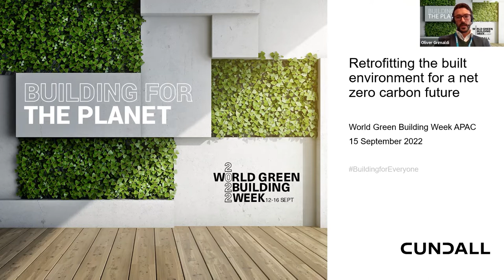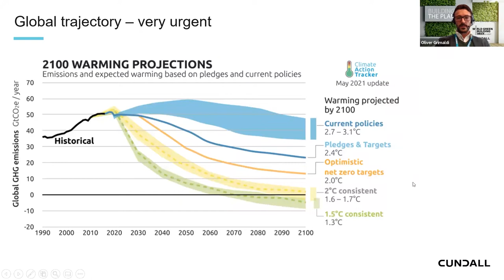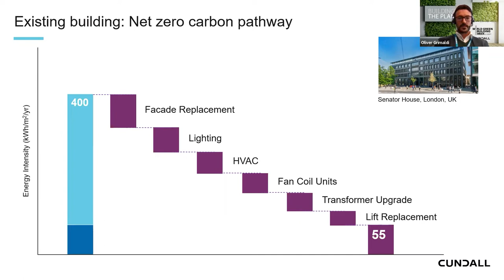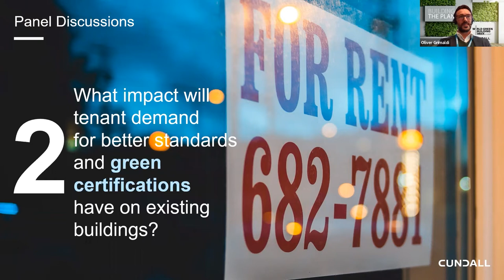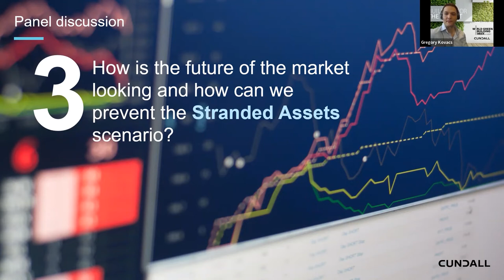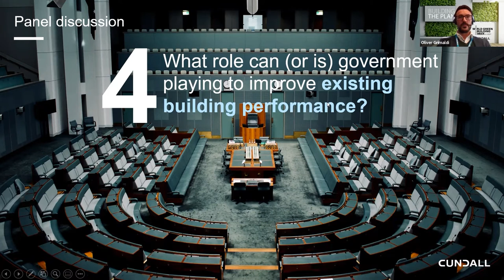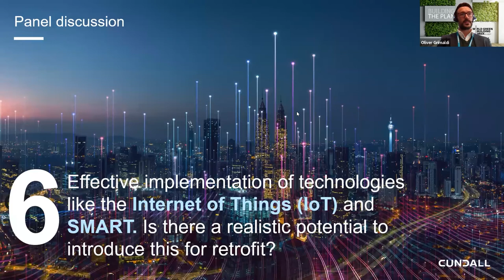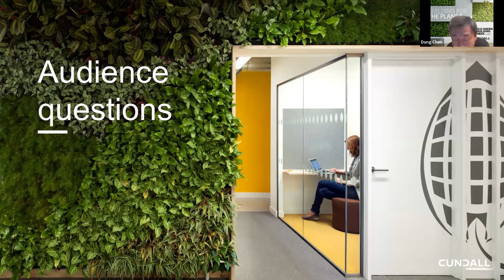Cundall APAC - Retrofitting APAC's built environment for a net zero carbon future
Cutting emissions from the built environment is urgently needed if we are to meet our climate goals. In the race to hit carbon reduction targets, existing buildings are the key. For example, in Hong Kong, buildings account for over 90% of electricity and over 60% of carbon emissions.

For World Green Building Week (WGBW) 2022, Cundall’s sustainability leaders and panellists discussed the retrofit process for existing buildings, as well as the future proofing strategies that asset owners can adopt. This not only creates substantial progress towards reaching net-zero emissions goals, but it also makes good business sense.

Our moderator, Oliver Grimaldi and panellists from Cundall, Benoy, Vicinity, and Centuria shared their views on the net zero carbon challenges in APAC and what they are doing to future proof their clients’ existing assets.